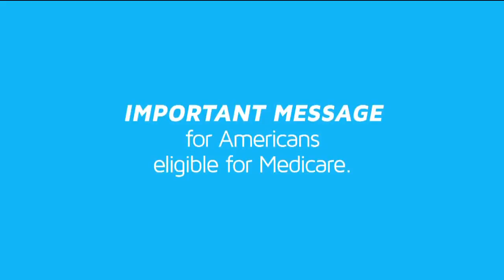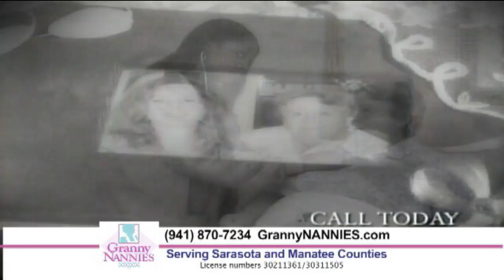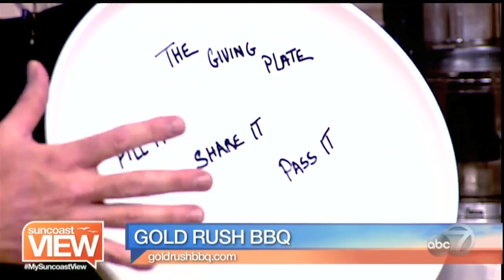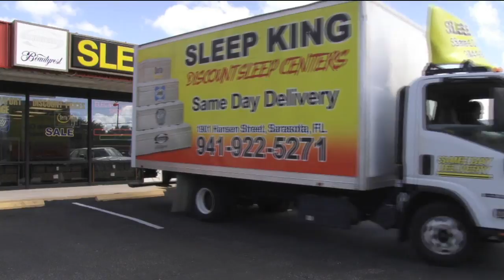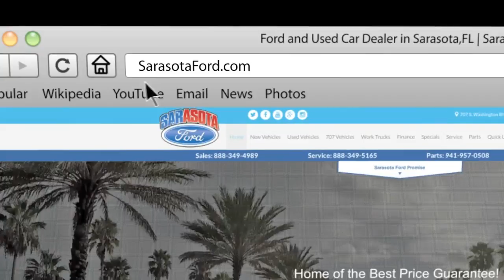Suncoast View - December 6, 2016